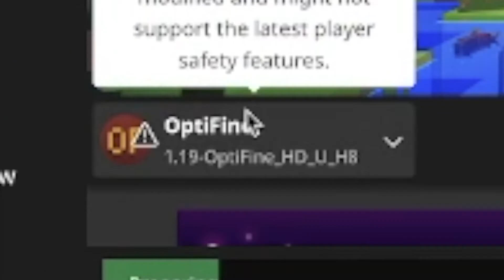Let's Try This Again | Minecraft Java Lets-Play Episode 1 | Wolrd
I edit with iMovie and draw with Krita